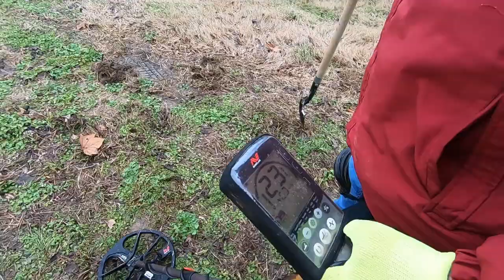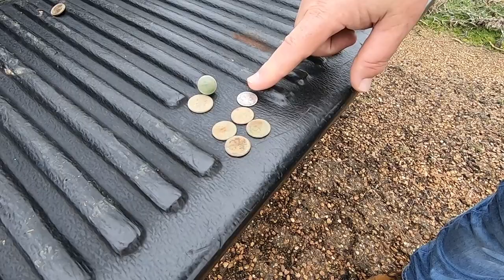Hunting a park and beanfield in Millington, TN.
Come with us as we test a new wind screen on our park and field digs. If you like wind you'll LOVE this one!